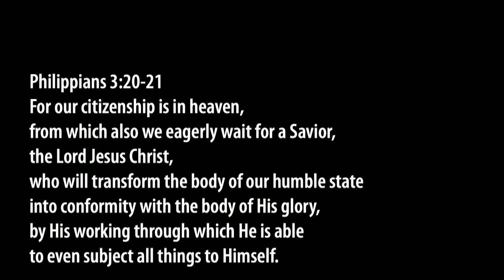Philippians 3:20-2 - Smedly Yates - Grace Bible Church - 07/17/22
Title: 3 Reminders that a Christian Is a Citizen of a Place He's Never Been
Series: Miscellaneous